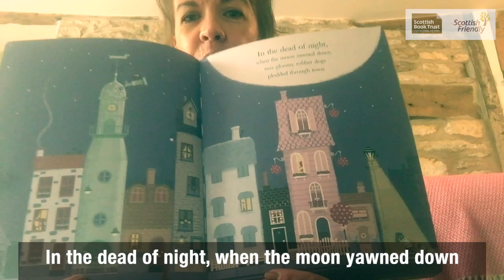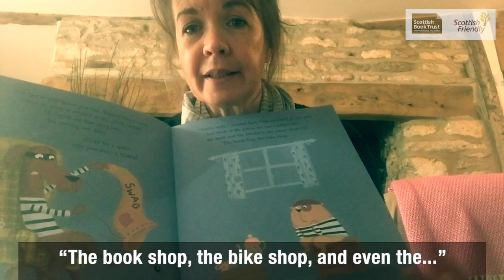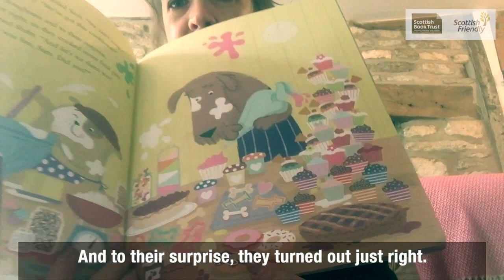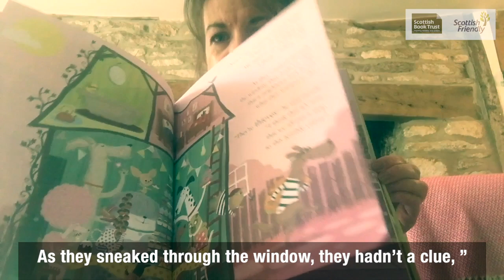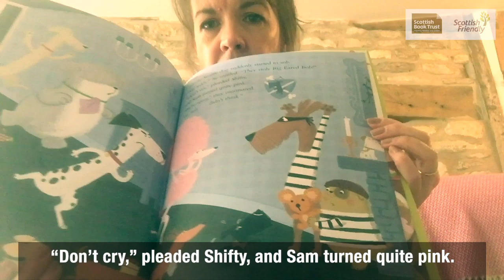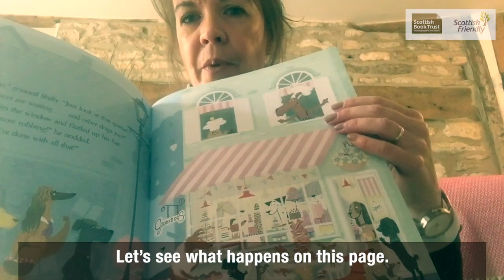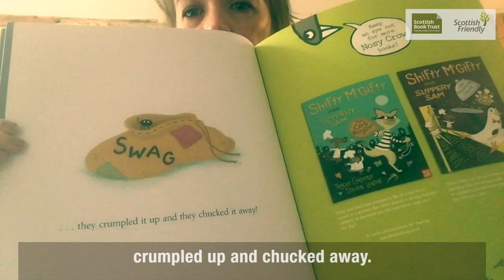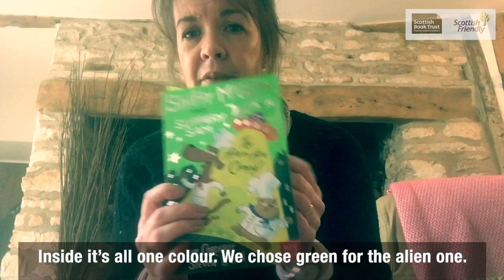Tracey Corderoy reads Shifty McGifty and Slippery Sam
Hear author Tracey Corderoy read the hilarious picture book Shifty McGifty and Slippery Sam! You'll also meet the canine inspiration behind the story.